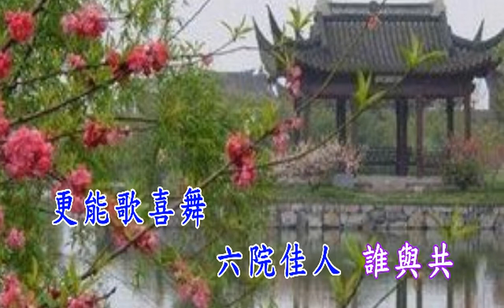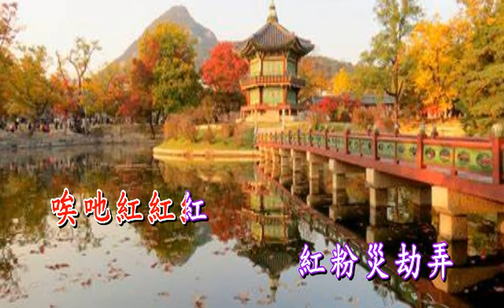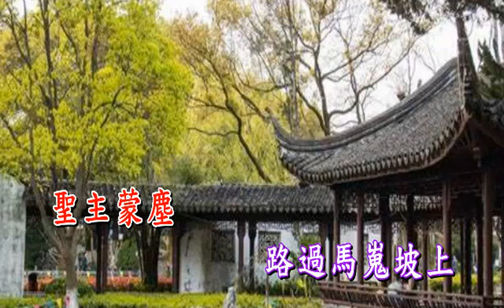夢會驪宮 鄭健生 任太思合唱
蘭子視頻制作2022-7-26